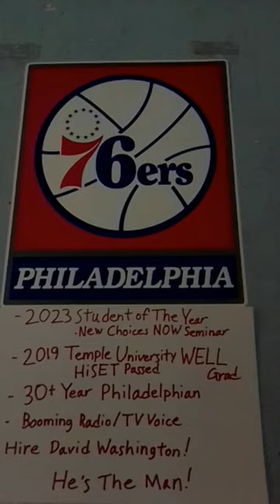Why do you want to hire David Washington? Here's the facts...